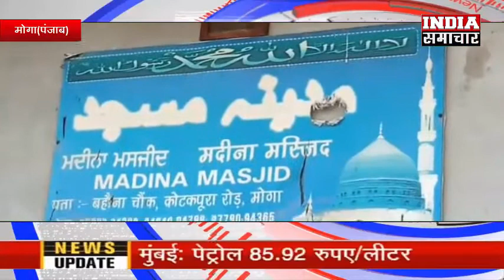मोगा जब एक अपाहिज मुस्लिम भाई को रोजगार के लिए दी बेटरी चालित रिक्शा